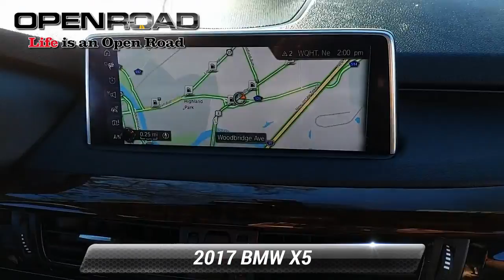Certified 2017 BMW X5 xDrive35i, Edison, NJ P18693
CARFAX 1-Owner, Excellent Condition, BMW Certified, GREAT MILES 36,272! JUST REPRICED FROM $39,995, PRICED TO MOVE $4,000 below NADA Retail! Nav System, Moonroof, Heated Seats, All Wheel Drive, iPod/MP3 Input, Panoramic Roof, Serviced hereAFFORDABLEWas $39,995. This X5 xDrive35i is priced $4,000 below NADA Retail.KEY FEATURES INCLUDENavigation, All Wheel Drive, Sunroof, Panoramic Roof, iPod/MP3 Input Rear Spoiler, MP3 Player, Keyless Entry, Heated Mirrors, CD Player.OPTION PACKAGESREAR-VIEW CAMERA, APPLE CARPLAY COMPATIBILITY, TRANSMISSION: 8-SPEED AUTOMATIC W/STEPTRONIC (STD). BMW xDrive35i with Sparkling Brown Metallic exterior and Black interior features a Straight 6 Cylinder Engine with 300 HP at 5800 RPM*.SHOP WITH CONFIDENCECARFAX 1-Owner Additional plans are available to extend coverage, if desired, Every vehicle is thoroughly inspected and reconditioned by BMW-Certified technicians, 1-Year/Unlimited Miles plus balance of original new vehicle limited warranty (4-Year/50,000-miles), Roadside Assistance includes jump starts, tire changes, lock out service, and fuel/fluid delivery, 24/7 Roadside Assistance (even if someone else is driving your vehicle), Trip interruption benefits are included, Service loaner and/or alternate transport are included for the duration of your protection planEXPERTS REPORTEdmunds.com explains "High-quality materials abound, and everything gives the impression of top-notch build quality. The standard seats are well shaped and appropriately cushioned for long-distance comfort. The available 16-way multicontour seats are some of the most comfortable in any car.".EXCELLENT SAFETY FOR YOUR FAMILYElectronic Stability Control, Tire Pressure Monitoring SystemPricing analysis performed on 2/5/2021. Horsepower calculations based on trim engine configuration. Please confirm the accuracy of the included equipment by calling us prior to purchase.

[RLVID:4302:205dbcdc41607c5d:f437818a9af7a07e:1]